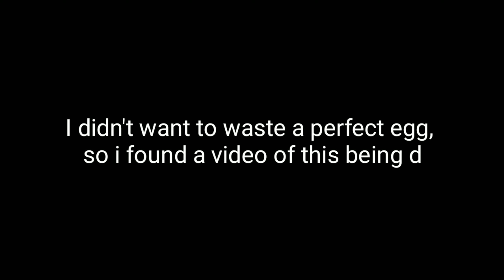Slapping an Egg [The Daily Egg 463]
I post videos of eggs every day. Today, an egg is slapped.

Memes, eggs, how to basic, pewdiepie, eggdog, not zamsire, hot, reddit, r/woosh, Instagram egg, world record egg, mr. Beast, breakfast, food, how to, music, slap